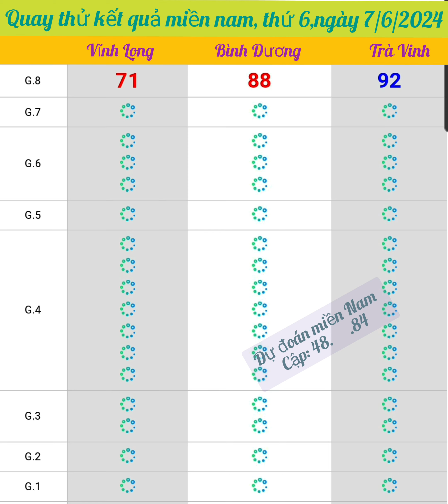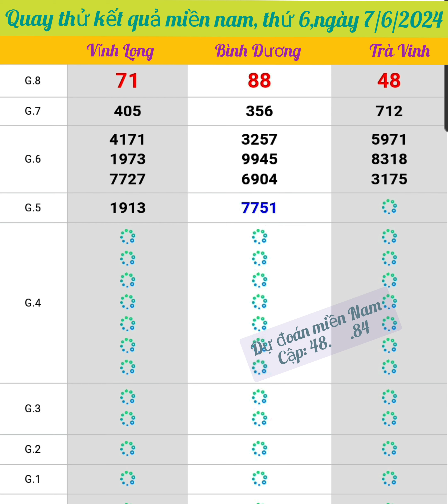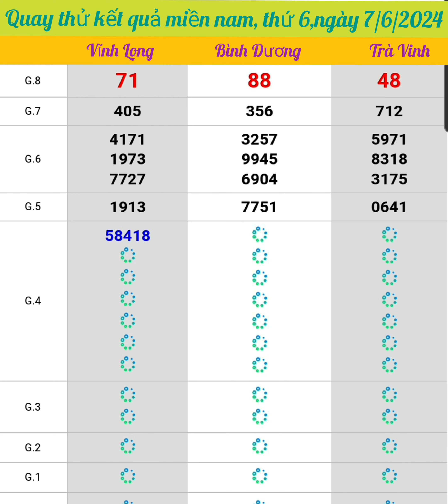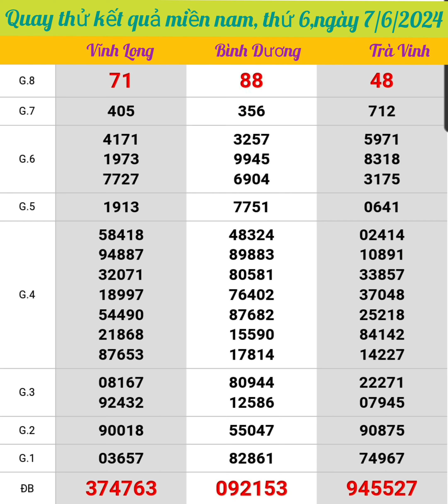Quay thử XSMN-quay thử xổ số miền Nam Hôm nay, thứ 6, ngày 07/06/2024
lưu ý: video chỉ mang tính chất tham khảo giải trí